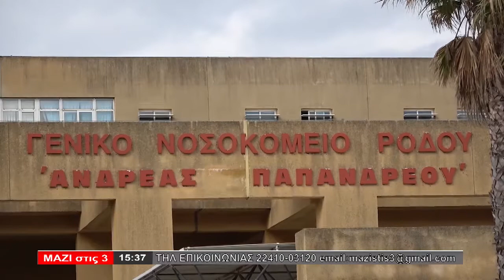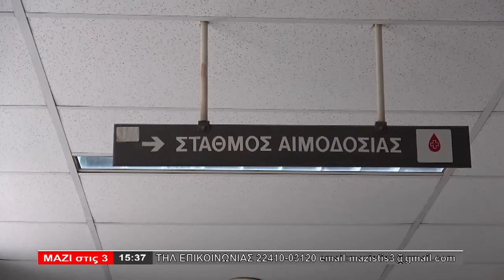ΜΑΖΙ ΣΤΙΣ 3 (23.04.2020) - ΜΕΡΟΣ 2